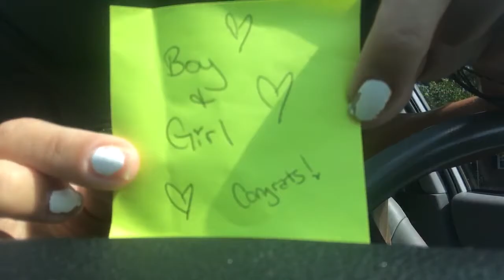Twins Gender Reveal!